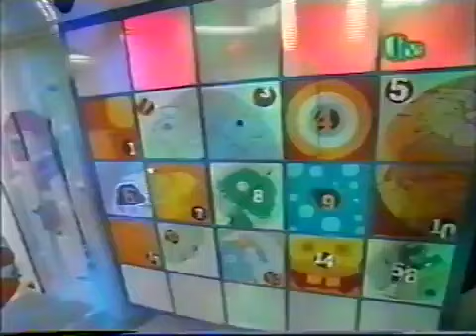Nickelodeon’s U-Pick Live - B2K - December 10th, 2002